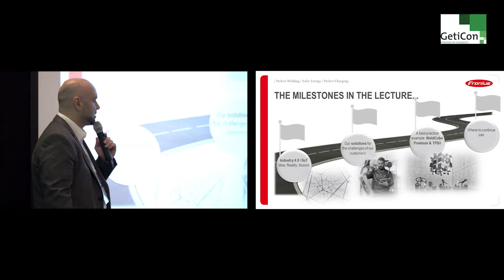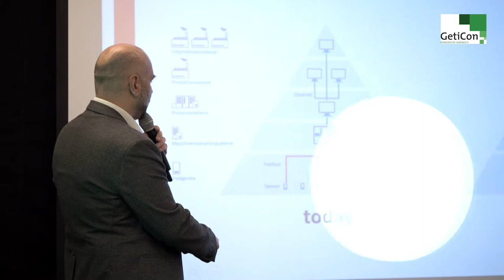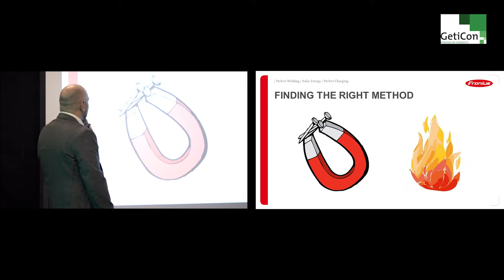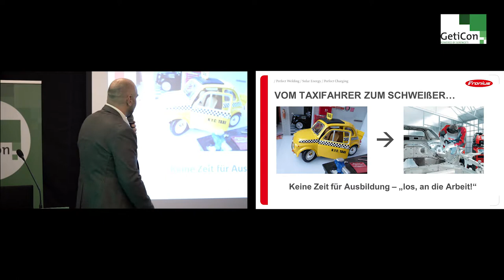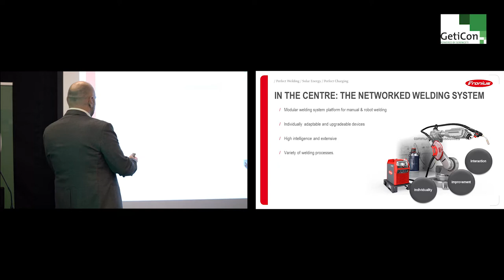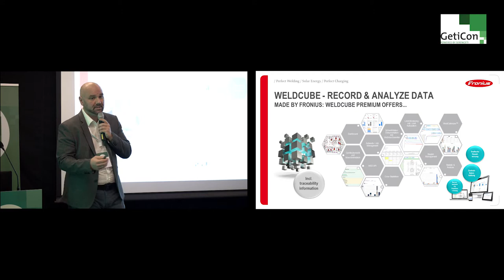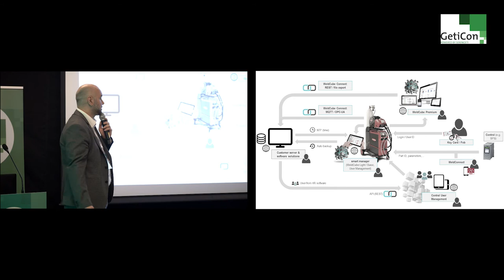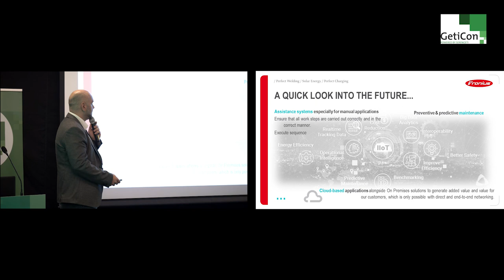Philipp Trinkfass – Industrial Internet of Things – It Is All About Communication (GetiCon 2019)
At this year's GetiCon 2019 conference, Philipp Trinkfass of Fronius held a lecture titled “Industrial Internet of Things – It Is All About Communication”, where he talked about Fronius’s road towards Industry 4.x and what the role of Smart Factory, Big Data Analysis, Machine Learning and Artificial Intelligence is in regard to complete networking of Cloud and On-Premises applications for generating added value.

The very successful cooperation between Serengeti and Fronius started with developing the software solution Interface Designer and then spread to other business areas.